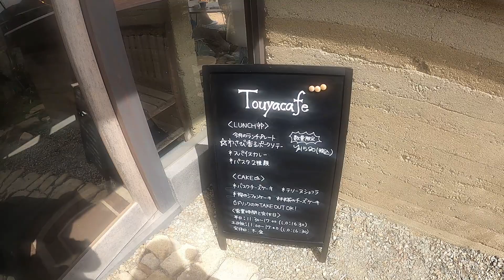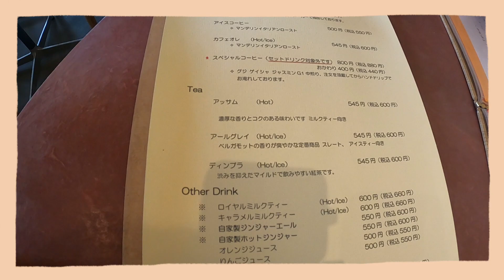【兵庫県丹波篠山市】帰り道に見付けた、「Touya cafe」に美味しいチーズケーキ食べてきた！ 30代主婦（年の差夫婦）の散策 雪の日常vlog＃60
※ご視聴は、高画質をオススメします

先日、丹波篠山市でお花見をした帰りに、見付けたカフェ「Touya cafe(トウヤカフェ)」にて、美味しいチーズケーキを食べて帰ってきました！

Touya cafe
兵庫県丹波篠山市今田町休場

アメブロ(今回の内容を文字にしています)